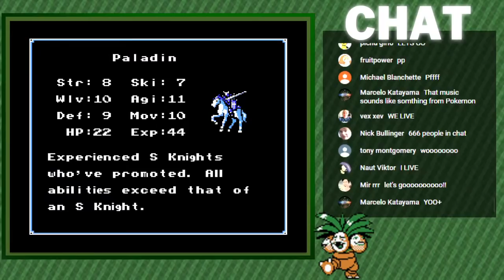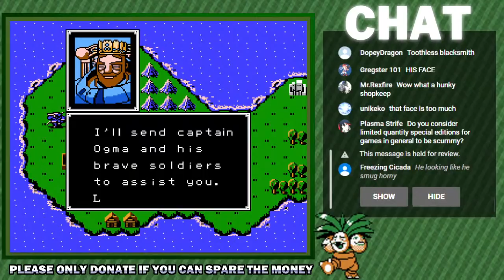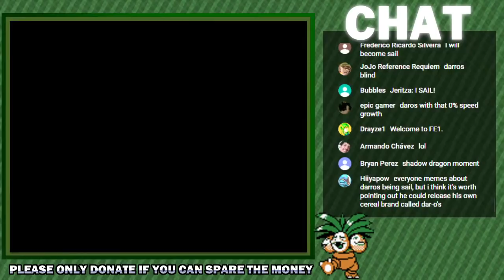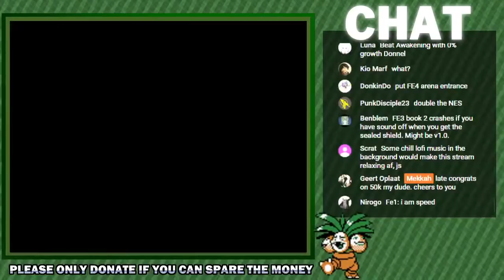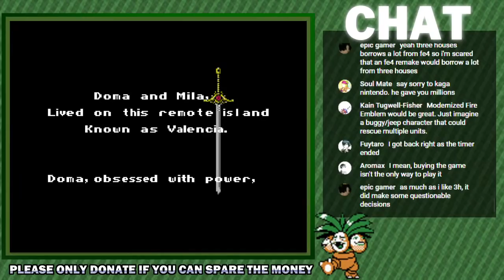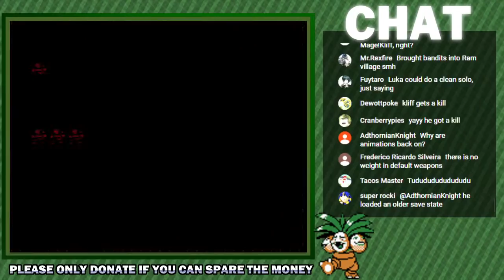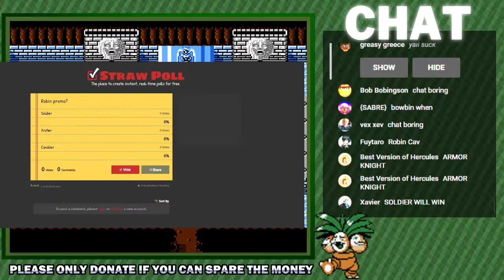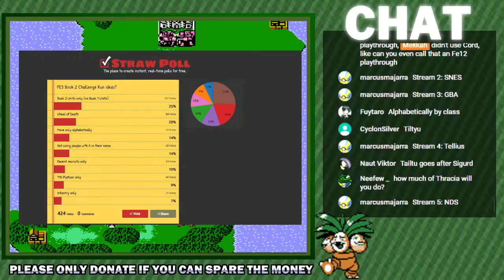Part 1: Playing ALL Fire Emblem Games - 50,000 Subscriber Stream (FE1 & FE2)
I have A LOT of things to celebrate, so why not do it by playing every single mainline Fire Emblem game in the series? I'm going to go through the whole series, starting with FE1, and working my way up to Three Houses. I'll be streaming throughout the weekend, switching to the next game whenever I feel like it. There will be breaks inbetween and if I somehow don't finish the whole series by Sunday I'll just continue later.

We're celebrating:
- Fire Emblem's 30th anniversary
- Turbo late birthday stream (my birthday was in May)

FAQ

Q: What kind of runs are you doing?
A: A mix of casual and challenge playthroughs. Expect some normal play, in addition to things like speedruns, drafts, LTCs, solo runs and whatever else may come to mind.

Q: Are you playing spinoff games and fanhacks?
A: With the possible exception of some Fire Emblem Warriors, no. Might play some modified versions of the games like 0% growths.

Q: Are you playing every game from start to finish?
A: No, I'll play the game for however long I think will be fun, and switch games after a while. I might start with a prepared save file in some cases.

Q: Are you playing all three versions of Fates?
A: There's only two versions but I'll be playing some Conquest and Birthright, yes. :P

Q: Is this a 24 hour stream?
A: No. I'll stream the usual amount on Saturday and then I'll sleep and continue streaming Sunday morning. That way people from different timezones will still get to watch.